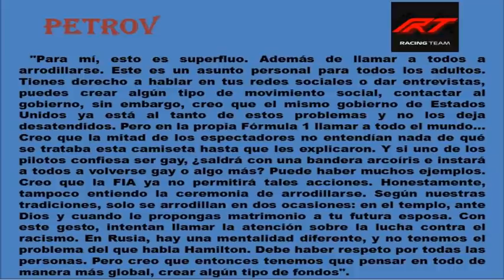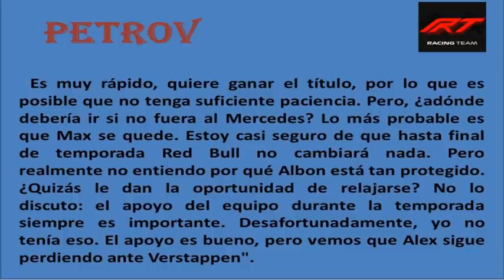EX piloto de F1 le PEGA DURO A LEWIS HAMILTON - La FORMULA 1 tendrá nuevo CEO | RACING TEAM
Te platicamos que piloto critico a Lewis Hamilton y te contamos quien sera el próximo CEO de F1.

Intro y logo : Marco Aguirre